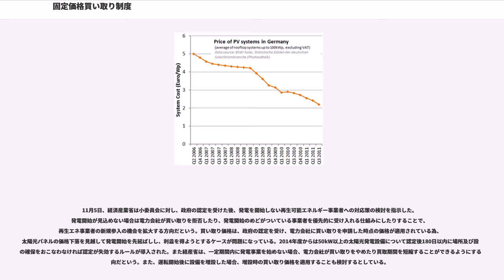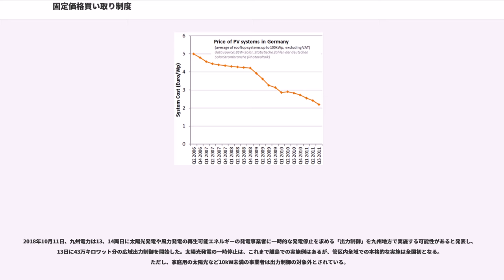固定価格買い取り制度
固定価格買い取り制度（こていかかくかいとりせいど、Feed-in Tariff, FIT, Feed-in Law, FiL）とは、エネルギーの買い取り価格を法律で定める方式の助成制度である。固定価格制度、フィードイン・タリフ制度、電力買い取り補償制などとも呼ばれる。

地球温暖化への対策やエネルギー源の確保、環境汚染への対処などの一環として、主に再生可能エネルギー（もしくは、日本における新エネルギー）の普及拡大と価格低減の目的で用いられる。設備導入時に一定期間の助成水準が法的に保証されるほか、生産コストの変化や技術の発達段階に応じて助成水準を柔軟に調節できる制度である。適切に運用した場合は費用当たりの普及促進効果が最も高くなるとされる。世界50カ国以上で用いられ、再生可能エネルギーの助成政策としては一般的な手法となっている。その一方、買い取り価格の設定次第で過大な設置や利用家庭の負担が増大する危険性がある。

固定価格買い取り制度は1978年、米国において導入されたPublic Utility Regulatory Policies Act（PURPA）法がその走りとされる。PURPA法は特にカリフォルニア州などにおける風力発電の立ち上げに貢献した。しかし現在のように国家レベルで顕著な効果を挙げられる制度は1990年にドイツが採用したのが最初とされる。再生可能エネルギーの普及促進政策としては他にも固定枠（クオータ）制や入札制などもあり、既存市場との整合性や安さを根拠として固定価格買い取り制度以外の方式を採る国も多かった。しかし固定枠制や入札制では、その主張に反して、いずれもその効果は固定価格買い取り制度に劣るものとなった。その一方でドイツは固定価格買い取り制度によって再生可能エネルギーを大量に普及させると同時に生産コストを下げ、電力総需要に対するシェアを2000年の6.3%から2007年末には14%に倍増させるなど、他の方式より大幅に勝る成果を挙げてみせた。この結果を踏まえ、現在では多くの学術的報告や公的機関がその優位性を認めている（評価を参照）。採用数は特に2005年以降に急増し、2009年時点では少なくとも50以上の国々と25以上の州・地域で採用されている。現在では再生可能エネルギーの普及政策として、最も一般的な手法となっている。

地球温暖化への対策やエネルギー資源の確保のため、枯渇性燃料への依存度を下げて再生可能エネルギーを導入する際は、価格的競争力が大きな障害となる。この価格が下がるためには、大量普及によって生産コストや流通コストを低減させると同時に、技術開発を促すのが望ましい。これまでの実績から、バイオマス、風力発電、太陽光発電などの価格は経験曲線（もしくは学習曲線）に従い、普及量の増大と共に、法則性を持って低減することが知られており、そこから将来の価格低減速度を予測できるとする論者もいる。（但し、「高コストの劣った方式のサプライヤーを甘やかす」と言う批判もある）固定価格買い取り制度は前者の主張に基づき、電気料金に少額の上乗せをして得られた資金を用いて普及を助成する方式の1つである。固定価格買い取り制度の特徴は、個々の発電所に対するエネルギーの売り渡し価格（タリフ）を設置時点で長期間固定する一方、発電所の設置時期が後になるほど、（価格低減に従って）助成額を減らすことである。
この仕組みにより設備導入費用の回収の目処が立てやすくして投資・融資を促進する一方、新規導入設備への助成水準の柔軟な調整が可能となる。

固定価格買い取り制度では、エネルギーの売り渡し価格（タリフ）を法律で決定する。再生可能エネルギー源の事業者は、タリフを決まった期間（20年など）にわたり、法律で保証される（これが「固定価格買い取り制度」とも呼ばれる理由である）。この価格は、普及量や生産コストの推移に従って定期的に見直され、計画的に逓減していくが、既に導入された分についてはこの見直しは影響しない。定期的な見直しを通じたタリフの逓減により、国や地域全体でみた電力量あたりの助成費用は抑えられる。一方、既存の発電事業者のタリフは変更されないため、個々の事業者の投資リスクは低く保たれる。固定価格買い取り制度はこの点において、分散型電源の特徴を利用している。

一般的に固定価格買い取り制度においては、対象技術の普及の初期に導入した事業者ほど高いタリフが設...